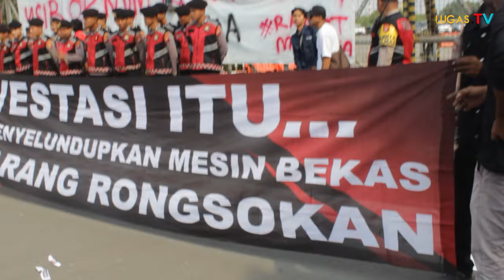Menyedihkan!!! Dead Lock Antara Masyarakat Cilegon Menggugat dengan PT.Krakatau Posco